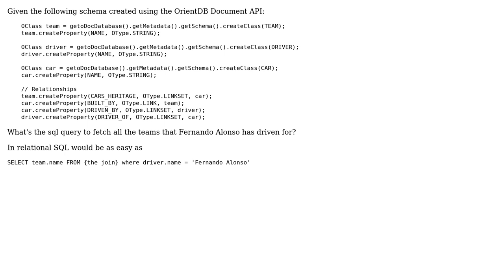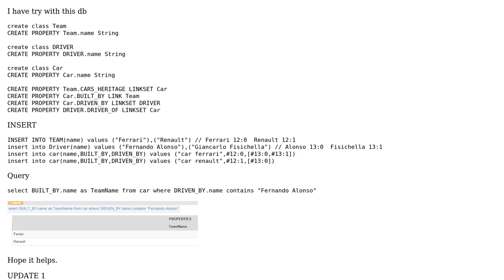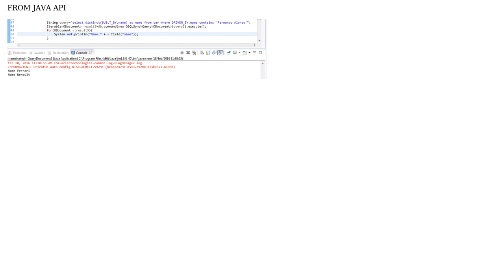OrientDB SQL query to emulate a many to many join (2 Solutions!!)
OrientDB SQL query to emulate a many to many join

With thanks & praise to God, and with thanks to the many people who have made this project possible! | Content (except music & images) licensed under CC BY-SA | Music | Images & others | With thanks to user diegomtassis user Alessandro Rota and the Stack Exchange Network Trademarks are property of their respective owners. You are responsible for your own actions.